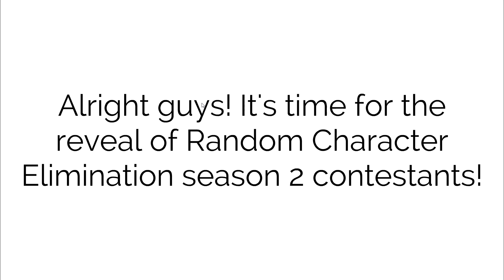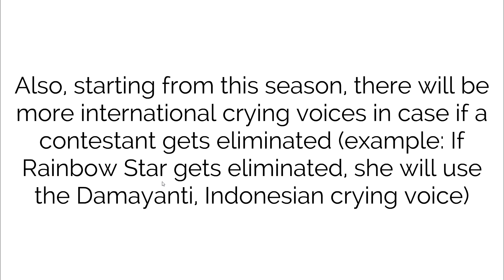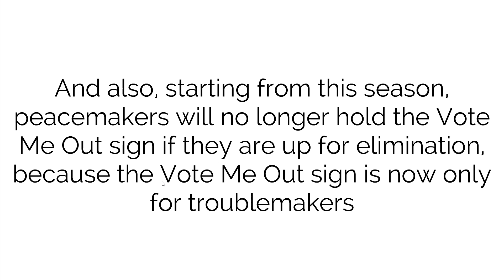Random Character Elimination Season 2 announced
I uploaded this on my alt
Main channel:  @Muffin_Sweets